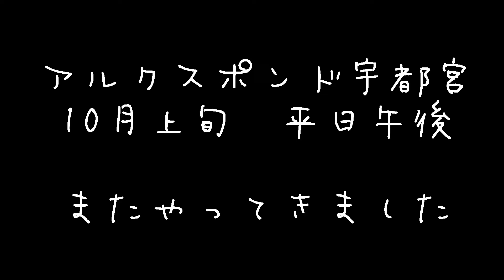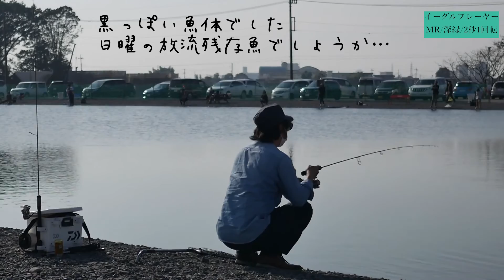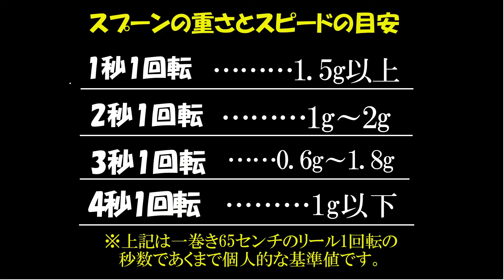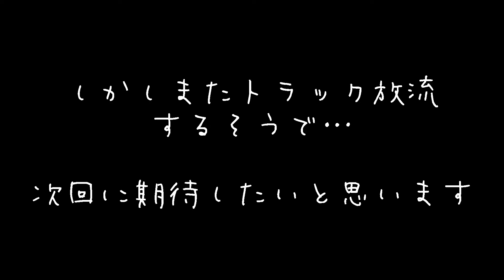【エリアトラウト】～アルクスポンド宇都宮～2020年10月初旬/平日午後/放流なし【管理釣り場】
アルクスポンド宇都宮・2020年10月所旬・平日午後になります。
この日は放流はありません。本来ワタクシが釣行するのは今日みたいな放流のない平日が普通なのです。

前回9月末に行ってみて序盤きつかったものの終わってみれば時速4本とそこそこ。で、また行ってみた訳ですが・・・。

水はスティン～マッデイ。
水温は場所により18～21度。
14時～18時の4時間挑戦してみました。

※この動画は「釣れるルアーの紹介」ではなく一日の釣りの流れ…
こういう理由でこのルアーにローテしてみた、
という趣旨で主に色とスピードに重点を置いています。
あくまで個人的な観点になりますのでご了承ください。

ロッド:自作マグナムクラフトLGLX5915
リール:ダイワ18イグジストFC LT2000S-P
ライン:フロロ1.5LB

ロッド:自作マグナムクラフトAJX5917
リール:ダイワ15ルビアス2000
ライン:PE03 4LB
リーダー:フロロ4LB

●撮影機材
カメラ:パナソニックDMC-G8
外部マイク:タスカムTM-2X
アクションカメラ:APEMAN A100S

♪friend of …
♪踏切だらけの街
♪揺れるピンクのチューリップ